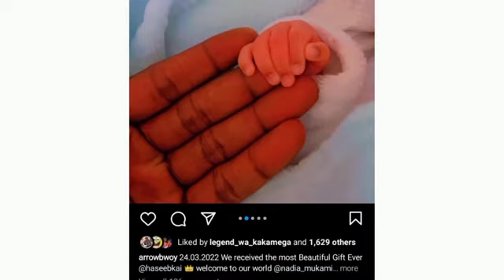NADIA MUKAMI AND ARROW BWOY WELCOME A BOUNCING BAB😍Boy😍